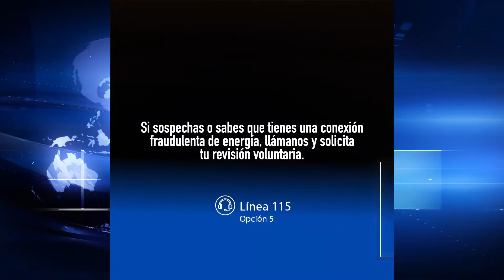Hombre celoso asesinó a comerciante y luego lo incineró en su local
1. Por líos de faldas exsoldado mató y quemó a su vecino en Cantilito.

2. Lo capturan en pescaíto por hurtarse un celular en el 17 de diciembre.

3. Cayeron “La India” y “La Santandereana” por estupefacientes en La Paz.

4. Detenido venezolano con más de 50 cigarros de marihuana en el barrio.
        pescaíto.

5. OMS respalda ‘Médico en tu casa’ propuesto por el gobernador del
        Magdalena.

6. Con recursos de regalías gobernación intervendrá vías terciarias del
        Magdalena.